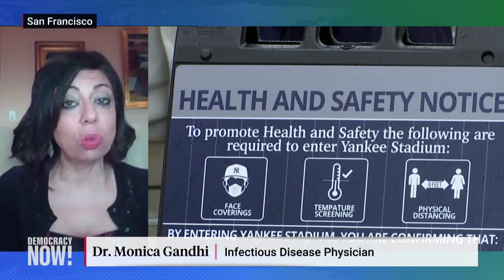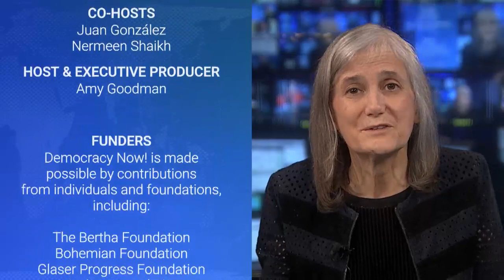Dr. Monica Gandhi on the Origins of COVID-19, Vaccine Equity, the Debate over Masks & More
President Joe Biden has ordered U.S. intelligence agencies to investigate the origins of COVID-19 as new questions are being raised over whether an accidental leak from a Chinese virology lab is to blame for the pandemic. The Wall Street Journal reports three employees of the Wuhan Institute of Virology fell ill with COVID-like symptoms in the autumn of 2019 and were hospitalized in November of that year, before the first recorded case of COVID-19. China has criticized the Biden administration’s call for a new probe, saying the lab leak hypothesis is a “conspiracy created by U.S. intelligence agencies.” In March, the World Health Organization said its investigation into the origins of the COVID-19 pandemic found it was “extremely unlikely” that the novel coronavirus emerged from a laboratory, but many scientists are calling on the WHO to further investigate the possibility. We speak with infectious disease expert Dr. Monica Gandhi, who says there are real questions about whether information about the virus was withheld early on, delaying public health measures and vaccine development, but she stresses that “designing” a virus in a lab is very difficult. “I personally do not think that you can create these type of viruses in a lab. Only nature can do this,” Dr. Gandhi says. She also discusses the Centers for Disease Control and Prevention’s loosening of public health restrictions and how the U.S. can use its vaccine surplus to help other countries. “The solution of the pandemic is immunity. And the only way to get to immunity is to vaccinate the world,” she says.